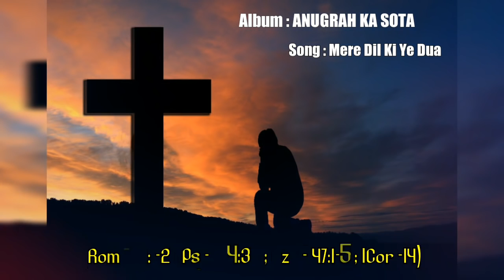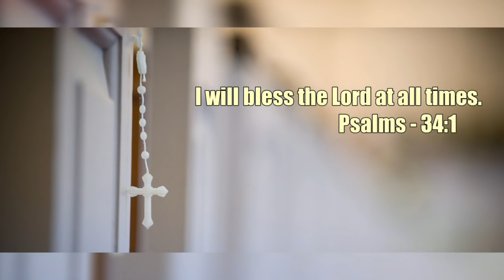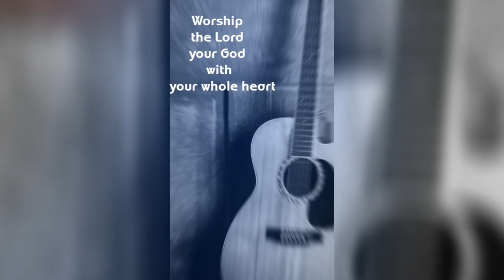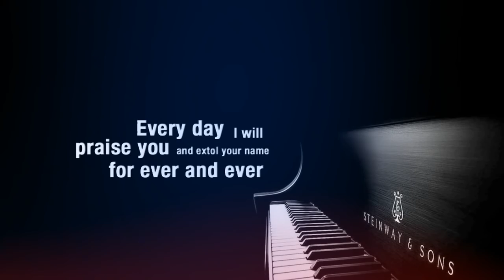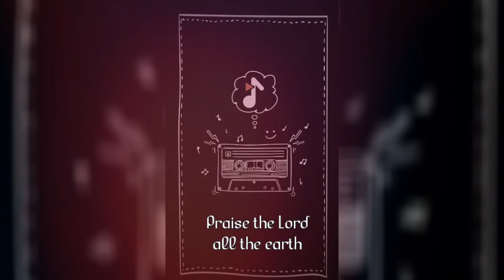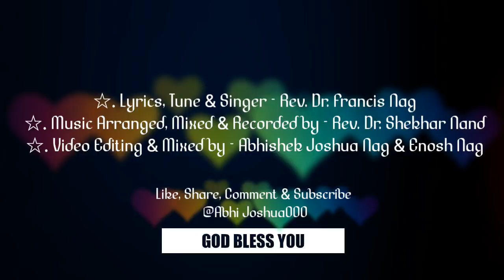Christian Song - Mere Dil Ki Ye Dua Teri Aaradhana Sajaun by REV. DR. FRANCIS NAG (LITTLE FRANCIS)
Song - "Mere Dil Ki Ye Dua"  " मेरे दिल की ये दुआ "
Based on :- (Romans - 12:1, 2; Psalms - 104:34; Ezekiel - 47:1-5; 1 Corinthians - 14)
ALBUM - "ANUGRAH KA SOTA" (Zechariah - 13:1)
LYRICS & TUNE - Rev. Dr. Francis Nag (Little Francis)
SINGER - Rev. Dr. Francis Nag (Little Francis)
MUSIC ARRANGED, MIXED & RECORDED BY - Rev. Dr. Shekhar Nand
RECORDED AT - ASK DIGITAL STUDIO, Pune, Maharashtra
VIDEO EDITED & MIXED BY - Abhishek Joshua Nag & Enosh Nag

SPECIAL THANKS - Rev. Dr. Shekhar Nand, Pr. S. Nag & Mrs. A. S. Nag (Papa & Maa), Rev. Dr. Vincent Nag, Masihi Mandir Church, {THE HOUSE OF GOD CHARITABLE WELFARE SOCIETY}, Sharon Soul Winners, (Rajnandgaon, Chhattisgarh).

TESTIMONY: - The HOLY SPIRIT inspired me to write this beautiful song in November 2004 Anno Domini, by Psalms - 104: 33,34 " MAY MY MEDITATION BE SWEET TO HIM; I WILL BE GLAD IN THE LORD".

LYRICS :-
cho. मेरे दिल की ये दुआ, तेरी आराधना सजाऊँ
खुद को बलि चढ़ाके, तेरे गीत गाऊँ ||

cho. Mere Dil Ki Ye Dua, Teri Aaradhana Sajaun
Khud Ko Bali Chadhake, Tere Geet Gaun... (2)

1. मन की माला पिरो के मैं, स्तुति बलि चढ़ाऊँsss
तन मन धन जोड़के, खुदको अर्पण करके, तेरे शीश नवाऊँ ||

1. Man Ki Mala Piro Ke Mai, Stuti Bali Chadhaun sss
Tan Man Dhan Jodke, Khudko Arpan Karke, Tere Shish Nawaun... (2)

2. आत्मा में भरके ऊँचे स्वरों में, अन्य अन्य भाषा मेंsss
संत और दूत मिलके, पवित्र पवित्र कहते तेरे चरणों में ||

2. Aatma Me Bharke Unche Swaro Me, Anya Anya Bhasha Me sss
Sant Or Dut Milke, Pavitra Pavitra Kehte Tere Charno Me... (2)

3. तेरी प्रशंसा, तेरी आराधना,  करते मेरा जीवनsss
मेरा ध्यान करना, मेरा मनन करना, तुझको भाए हर क्षण ||

3. Teri Prashansa, Teri Aaradhana, Karte Mera Jivan sss
Mera Dhyaan Karna, Mera Manan Karna, Tujhko Bhaye Har Shan... (2)